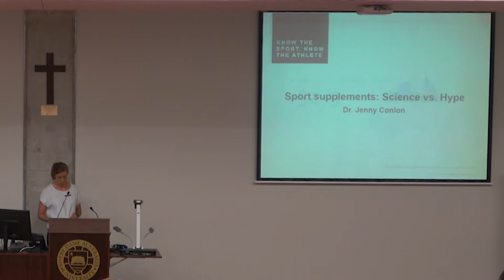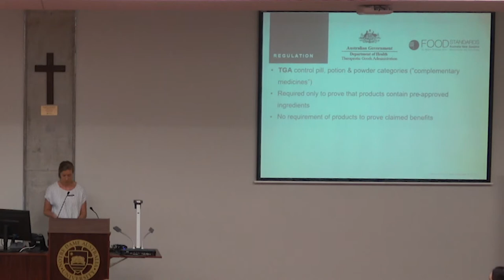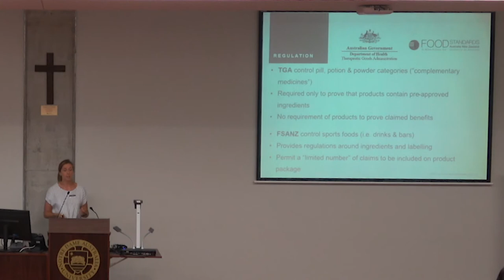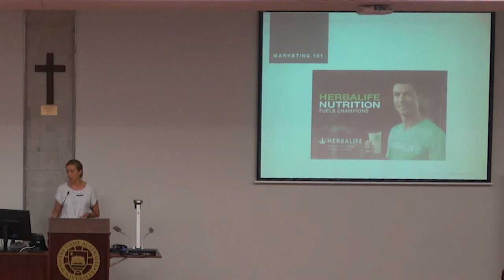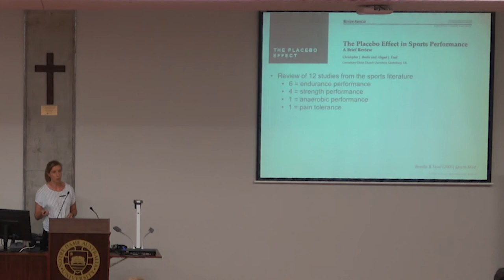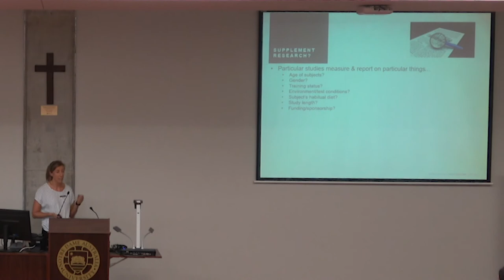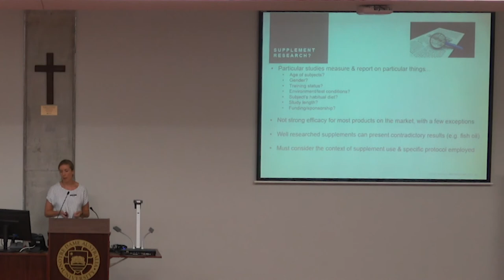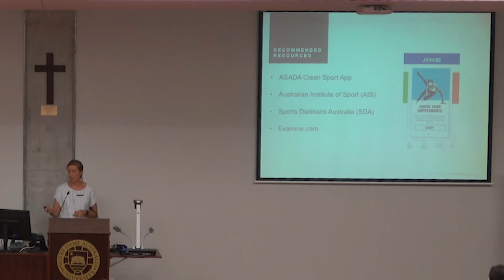Dr Jenny Conlon: Sport Supplements: Science v Hype